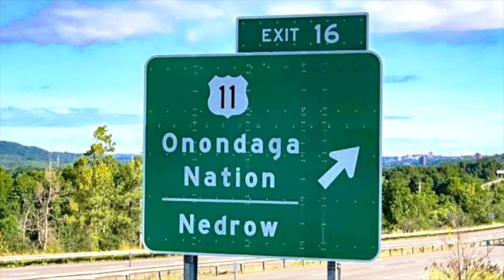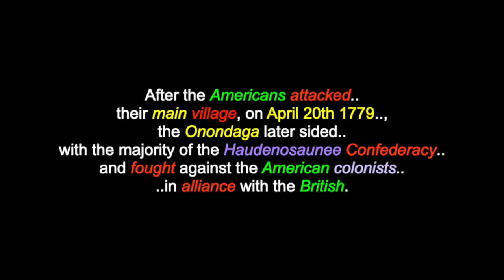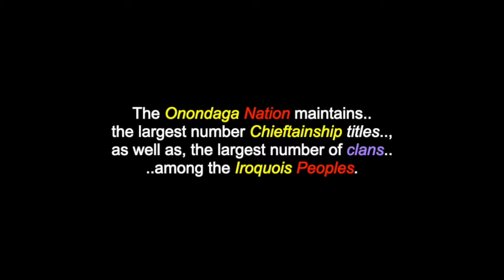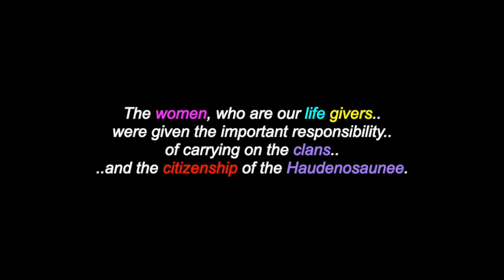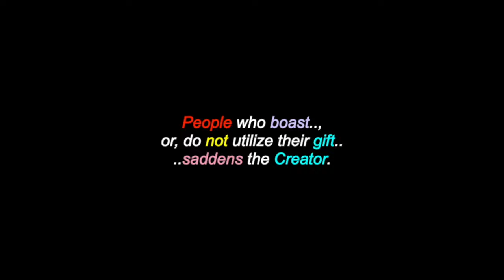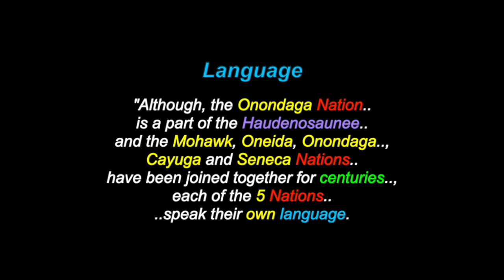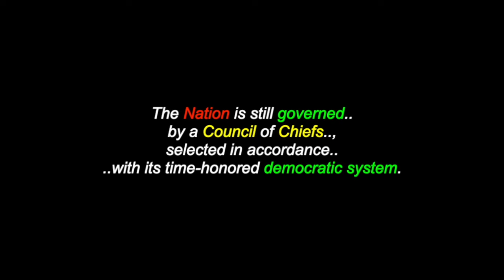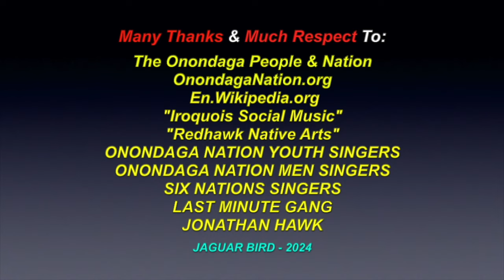Onoñda’gegá’: The Onondaga People - Haudenosaunee - Canada & USA - "Turtle Island"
This is a video for: "Onoñda’gegá’", "The Onondaga People", a Haudenosaunee Nation  who are located in Onondaga County, New York, USA and on The Six Nations Of The Grand River, in Ontario, Canada, on "Turtle Island". There are also over 1500 videos in this channel for many North, South & Central American Tribes & First Nations, Residential Schools, Chiefs, Elders, Historical Events, Indigenous Concerns, Quotes, Environmental Youth Activists.. and much more.

"Onoñda’gegá’", ("People Of The Hills", “The Real People”) "The Onondaga People", (a.k.a.: 'Onontaerrhonon', the "Keepers Of The Fire") are one of the five original Nations of the Haudenosaunee (Iroquois) Confederacy in the Northeastern Woodlands. Their traditional homelands are in and around present-day Onondaga County, New York, south of Lake Ontario. Being centrally located, they are considered the "Keepers O The Fire", ('Kayečisnakwe’nì·yu', in Tuscarora) in the 'figurative longhouse', that shelters the Five Nations. The Cayuga and Seneca Peoples have territory to their west and the Oneida and Mohawk, to their east. For this reason, the League of the Iroquois historically met at the Iroquois government's capital, at Onondaga, as the traditional Chiefs still do so, today. In the United States, the home of the Onondaga Nation is the Onondaga Reservation, in Onondaga County, New York. Onondaga people also live in the 'Onondaga of Ohswegen' and 'Bearfoot Onondaga' communities, both of which are located on the 'Six Nations of the Grand River', near Brantford, Ontario, in Ontario, Canada.

Dyodihwasnye'nha'
Onondaga Nation
4040 Route 11,
via-Nedrow,
New York,
USA  13120

Many Thanks & Much Respect To: The Onondaga People & Nation..; OnondagaNation.org..; En.Wikipedia.org..; "Iroquois Social Music"..; "Redhawk Native Arts"..; ONONDAGA NATION YOUTH SINGERS..; ONONDAGA NATION MEN SINGERS..; SIX NATIONS SINGERS..; LAST MINUTE GANG..; JONATHAN HAWK..  and to all the other brothers and sisters who have contributed to this video with photos and/or, in any other way.